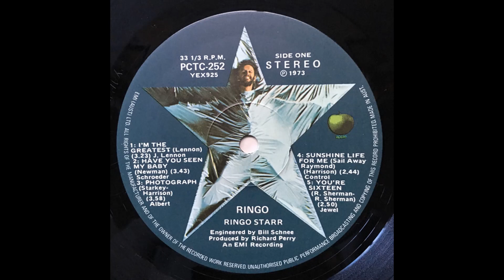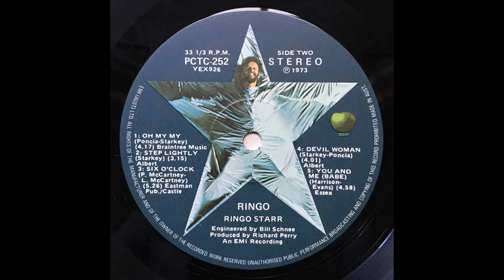Ringo Starr - Ringo (1973) Part 2 (Full Album)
5. Ringo Starr - You're Sixteen (You're Beautiful And You're Mine) (0:00)
6. Ringo Starr - Oh My My (2:47)
7. Ringo Starr - Step Lightly (7:04)
8. Ringo Starr - Six O'Clock (10:18)

Personnel:
Ringo Starr – lead vocals (all tracks), drums (all tracks), percussion (4)
George Harrison – guitar (1, 4), acoustic guitar (3, 8), electric guitar (10), backing vocals (3, 4)
Marc Bolan – guitar (2)
Vini Poncia – acoustic guitar (3, 10), guitar (5), backing vocals (4, 6), percussion (8)
Jimmy Calvert – acoustic guitar (3, 7), guitar (5, 6, 9)
Robbie Robertson – guitar (4)
Steve Cropper – electric guitar (7)
John Lennon – piano (1), backing vocals (1)
Billy Preston – organ (1, 6), piano (6)
James Booker – piano (2)
Nicky Hopkins – piano (3, 5, 10)
Garth Hudson – accordion (4)
Paul McCartney – "kazoo" vocal solo (5), piano (8), synthesizer (8), backing vocals (8)
Tom Hensley – piano (9)
Klaus Voormann – bass guitar (all tracks)
Jim Keltner – drums (2, 3, 5, 6, 9)
Milt Holland – percussion (2, 9), marimba (10)
Lon & Derrek Van Eaton – percussion (3)
Tom Scott – horns and arrangements (2, 6, 7, 9, 10)
Chuck Findley – horns (9)
Bobby Keys – saxophone (3)
Levon Helm – mandolin (4)
Rick Danko – fiddle (4)
David Bromberg – banjo (4), fiddle (4)
Harry Nilsson – backing vocals (5)
Martha Reeves – backing vocals (6)
Merry Clayton – backing vocals (6)
Linda McCartney – backing vocals (8)
Richard Perry – backing vocals (9)